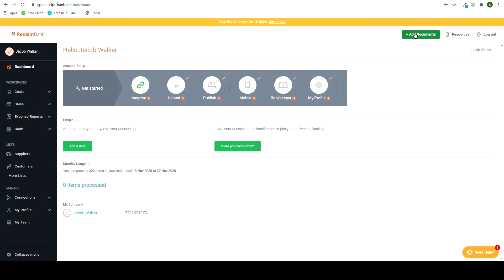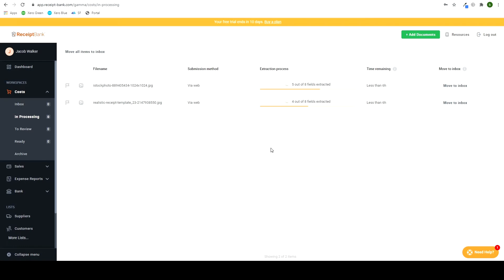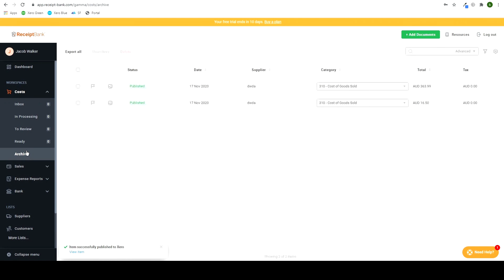Sending receipts stored in Receipt Bank to Xero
We will go through how to send your receipts that have been uploaded to Receipt Bank to the accounting software Xero.